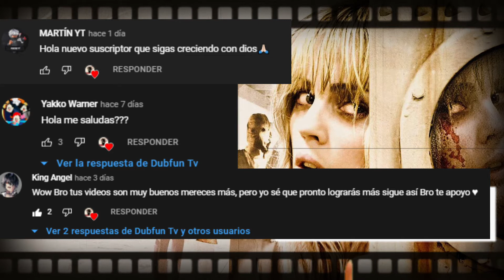EL TRIANGULO RESUMEN en minutos EL BUCLE DE TERROR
►¡Te invito a hacer lo siguiente!

•Compartirlo
•Comentar
•Agregar a Favoritos

Me ayudaras bastante ;)